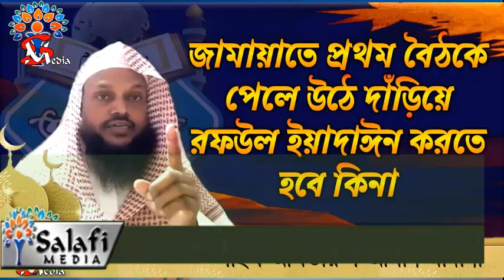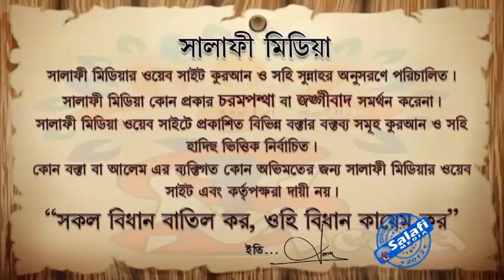জামায়াতে প্রথম বৈঠকে পেলে উঠে দাঁড়িয়ে রফউল ইয়াদাঈন করতে হবে কিনা ᴴᴰ┇ শাইখ আখতারুল আমান মাদানীxx